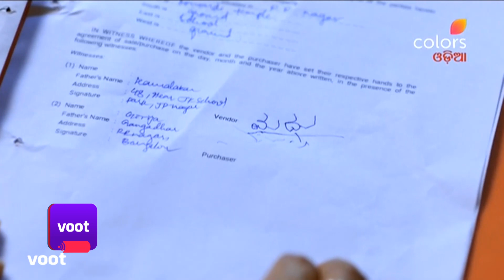Mithuna Rashi | ମିଥୁନ ରାଶି | Episode 694 | 06 November 2021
Govinda informs Raashi that he was able to get an artist's phone number from Samarth, and they soon should visit him. Later, she plans to get a picture of the stranger hidden by Kavitha to find out her ulterior motive. Will her plan bear fruit?

What happens when two absolutely opposite people are thrown together due to a twist of fate? Mithun and Raashi both have doshas in their horoscopes which can only be nullified if they get married to each other. But here’s the catch- they have nothing in common, except their utter disdain for each other. Can they ever find love in this arranged marriage of opposites, when in reality they can’t even tolerate each other for a second, let alone a lifetime?